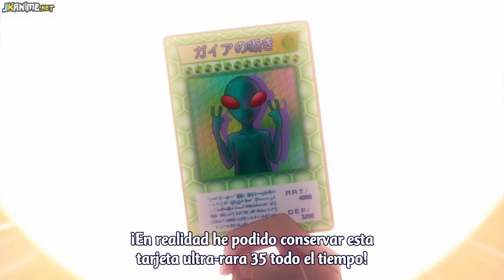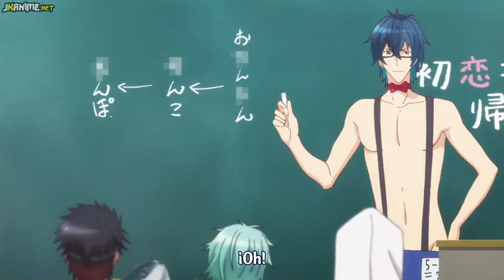Hatsukoi Monster cap 5sub español